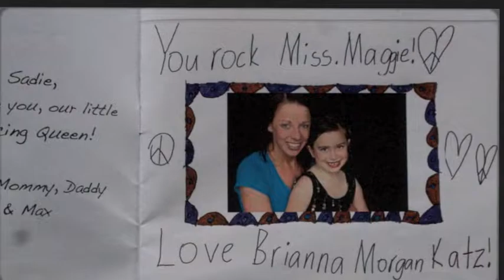Brianna's Dance Recital 2010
Brianna's Ballet and Tap performance from May 11, 2010.